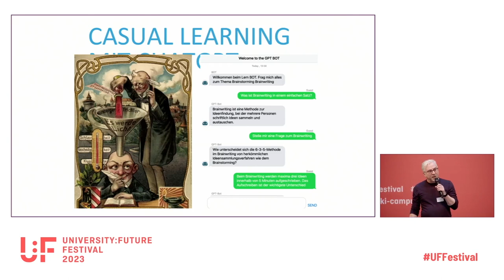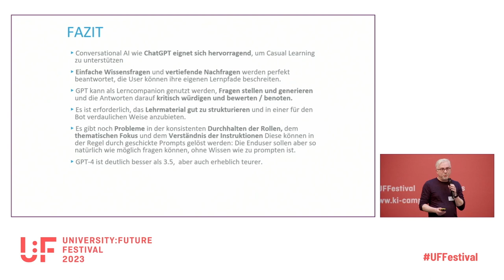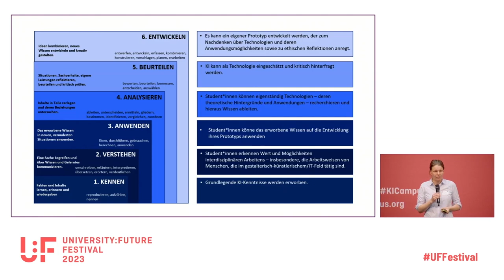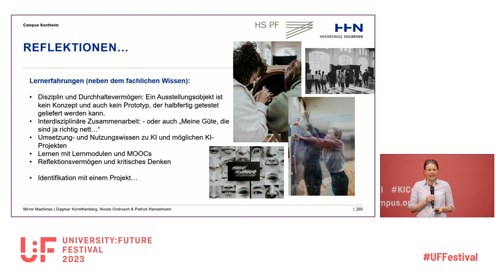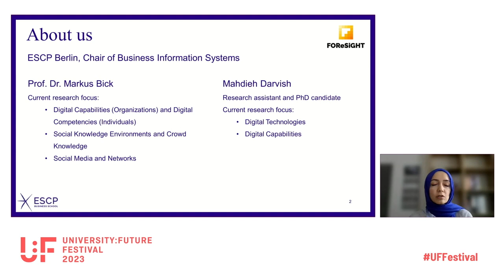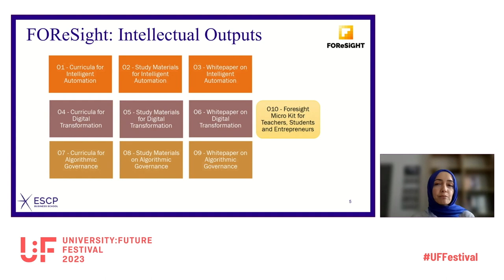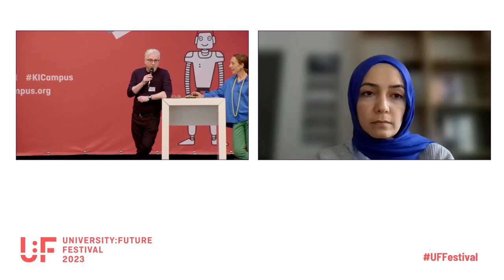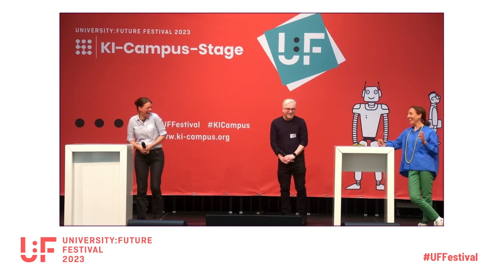Lightning Talks: KI-Anwendungen und Future Skills - Ondrusch - Bogula - Bick - Darvish - U:FF 2023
Lightning Talks von Nicole Ondrusch, Werner Bogula, Markus Bick und Mahdieh Darvish auf dem University:Future Festival.

"ChatGPT als Tutor. Casual Learning mit Sprachmodellen"
Werner Bogula

Casual Learning hat durch Große Sprachmodelle und Conversational AI
einen neuen Schub erhalten. Insbesondere die Instruct- und Dialogkomponente in Systemen wie ChatGPT schreien gerade danach, diese im Learning- und Education-Kontext einzusetzen. Wir schauen uns Lernkonzepte und ihre Umsetzung in einem personalisierten Learning-Companion an. Besonderen Fokus erhalten dabei Motivations- und Feedbackkomponenten.

"Kunst trifft KI - ein Lehrprojekt der Hochschulen Pforzheim & Heilbronn"
Nicole Ondrusch

IT-Student*innen und insbesondere angehende Software Ingenieur*innen können hervorragende Softwarearchitekturen bauen – robust, performant, funktional.
Design-Student*innen können innovative Lösungen für Informationsvermittlung im kulturellen Umfeld und im öffentlichen Raum gestalten – originell, kreativ, lebendig. Wenn beide zusammenkommen eröffnet dies die Möglichkeiten, sowohl kulturelle Vermittlungsarbeit als auch das städtische Umfeld kreativ zu bereichern: mit innovativen Ideen, digital umgesetzt oder informationstechnisch unterstützt.

Zwei Fachfrauen aus den Bereichen Ausstellungsgestaltung und Kommunikation im öffentlichen Raum sowie Angewandte Informatik und Digitale Transformation gehen in diesem Projekt eine ungewöhnliche Allianz ein und entwerfen Vermittlungskonzepte für Künstliche Intelligenz. Student*innen sollen an kooperativen Projekten voneinander lernen:

• IT-Student*innen bringen ihre technologische Erfahrung bei der Umsetzung von informationstechnischen Projekten ein und erlernen die Kreativität und die Stärke ganz andere Nutzungsformen von IT-Lösungen. Sie erfahren ein anderes Denken, neue Herangehensweisen an Problemstellungen und für sie ungewöhnliche Methoden der Projektarbeit.

• Design-Student*innen bringen ihre Ideen, kreativen Lösungsmöglichkeiten und Gestaltungssprache in das Projekt ein. Sie erfahren etwas über IT-Lösungen, deren Strukturierung und Möglichkeiten, lernen neue Perspektiven auf ihre Arbeit kennen und üben sich im Verständnis für andere Denkweisen.

Unsere Erfahrungen möchten wir in unserem Vortrag teilen.

Dieser Programmpunkt steht im Zusammenhang mit einer öffentlichen Förderung durch die Stiftung Innovation in der Hochschullehre (StIL).

"Advanced Skills for Flexibility and Resilience in Digital Transformation"
Markus Bick, Mahdieh Darvish

The main objective of this talk is to engage people interested or active in teaching digital transformation and Intelligent Automation. We intend to share the new and corresponding results of our EU-funded project "FOReSiGHT" which aims at creating a digital collaboration platform between universities and companies to foresee and deliver future skills for interfacing between tech and non-tech professionals.

This programme item is related to a public funding by Stiftung Innovation in der Hochschullehre (StIL).